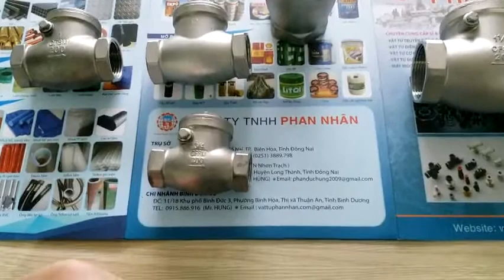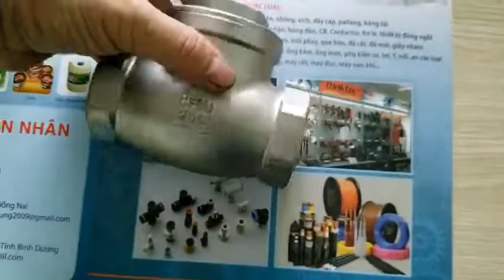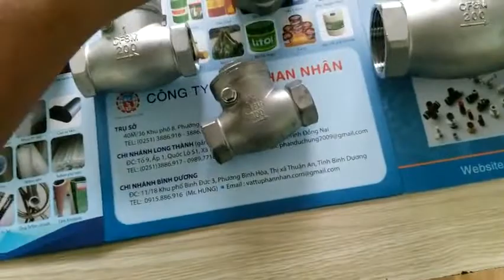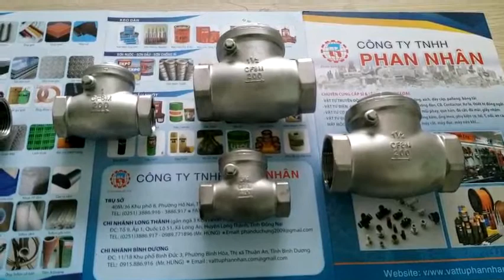Van 1 chiều ( Van một chiều ) inox 304 phi 27mm, 34mm, 42mm, 49mm - Review thực tế tại Cty Phan Nhân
Van 1 chiều sài ren là loại van có lá lật bên trong với tác dụng là cản lỗ trào ngược chất lỏng hay khí hơi đường ngược lại. Loại van này hoạt động chỉ có 1 chiều tới cho vận hành hơi và nước. Với chất liệu thép mạ kẽm, inox 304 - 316 Công ty phan Nhân có loại van một chiều này với các qui cách như: Phi 21mm, 27mm, 34mm, 42mm, 49mm, 60mm, 76mm, 90mm, 114mm. Quý Khách có nhu cầu xin LH 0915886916 Hoặc - Nhân viên Công ty sẽ báo giá ngay. Và sau khi chốt đơn. Cty sắp xếp giao hàng trong ngày nhanh chóng.